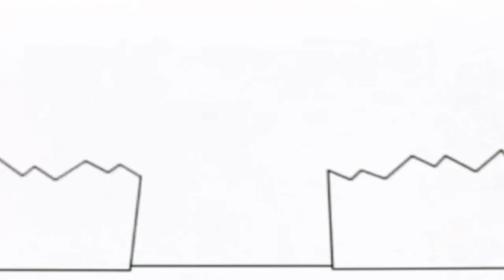17 жовтня 2018 р.